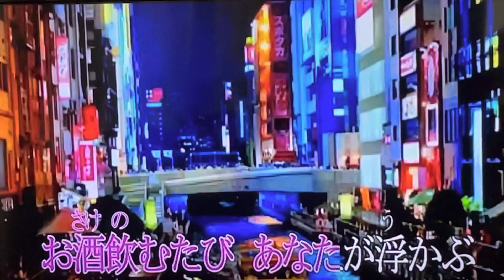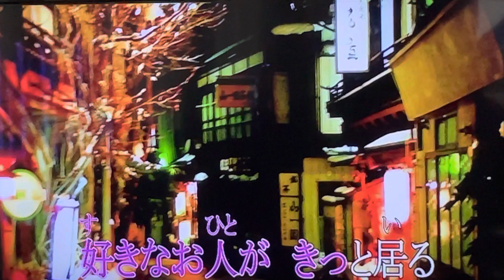新曲 泣きむし酒場 竹川美子 カバーけん太